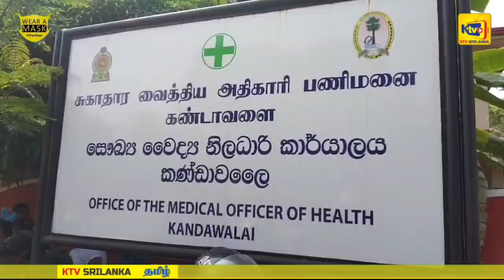MOH இற்கு எதிராக ஆர்ப்பாட்டம்!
கிளிநொச்சி கண்டாவளை பிரதேச MOH வைத்தியர் போதையுடன் வைத்தியம் செய்வதாக குற்றம் சாட்டி ஆர்ப்பாட்டம்!